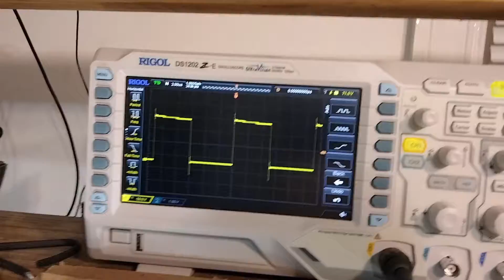QSC PLX3402 repair, this is a very hard repair, not for beginners.